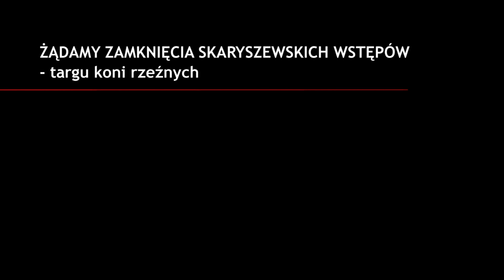ŻĄDAMY ZAMKNIĘCIA SKARYSZEWSKICH WSTĘPÓW. Konferencja 6.03.2019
Zapraszamy na konferencje prasową!
ŻĄDAMY ZAMKNIĘCIA SKARYSZEWSKICH WSTĘPÓW - targu koni rzeźnych
6 marca 2019 godz. 11-14
PAP, ul. Bracka  6/8 Warszawa